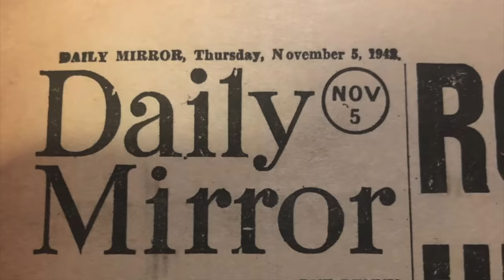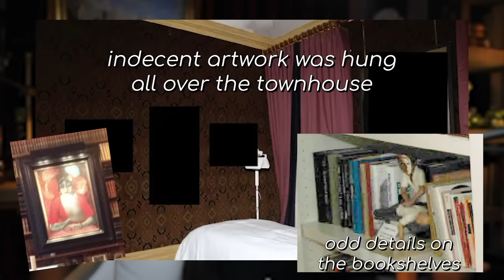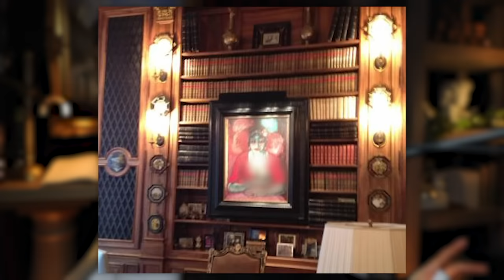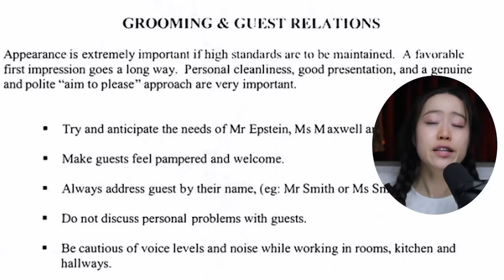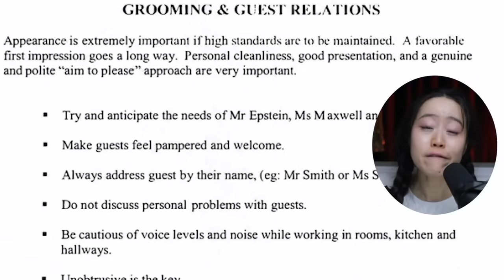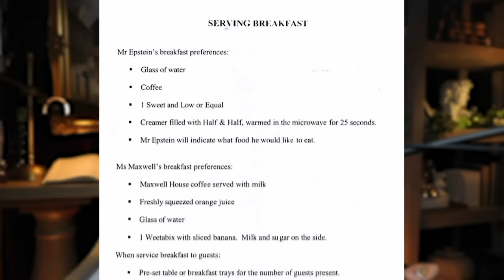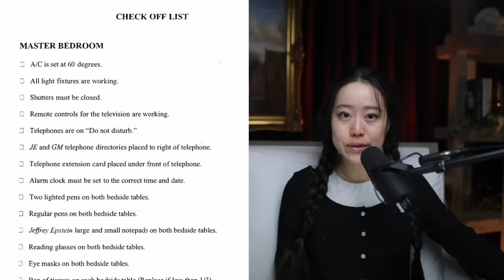Jeffrey Epstein’s Girlfriend Turned “Madame” - Supplying Girls To International Elite